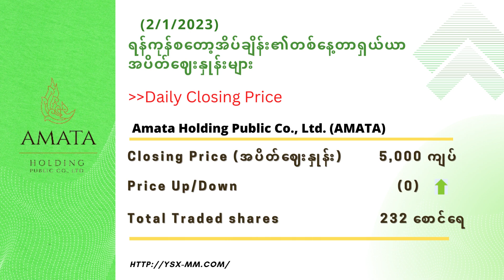Daily Market Information (2 January 2023)